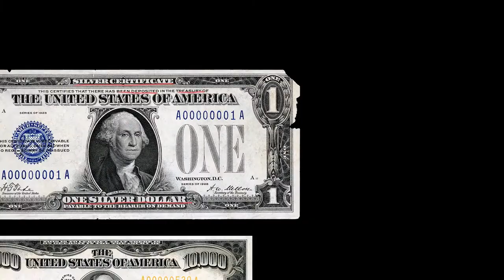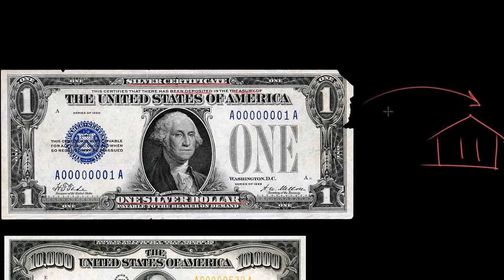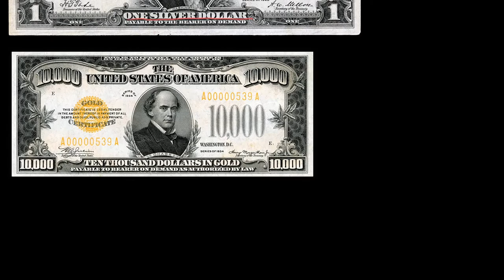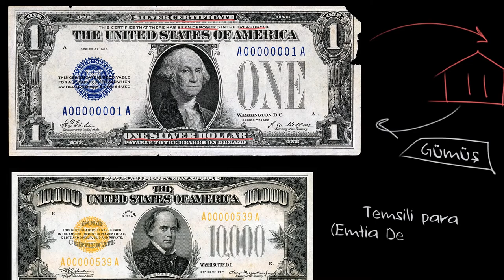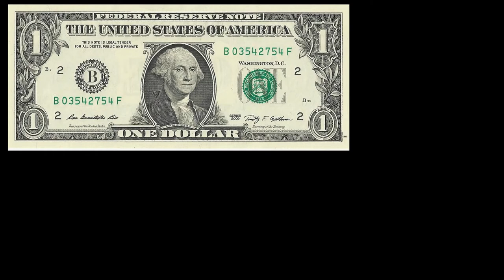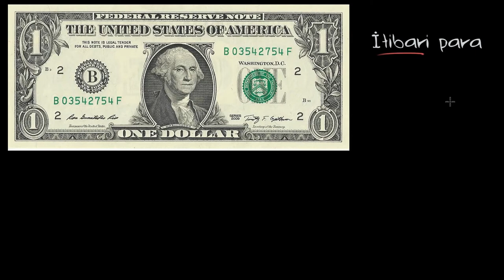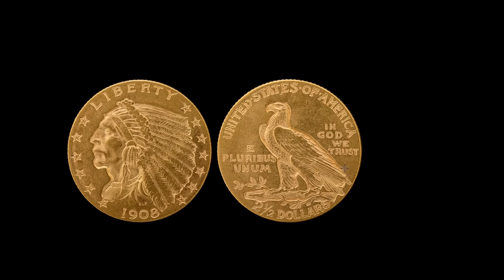Emtia Para ve İtibari Para (Ekonomi ve Finans)(Makroekonomi)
Commodity money vs. Fiat money